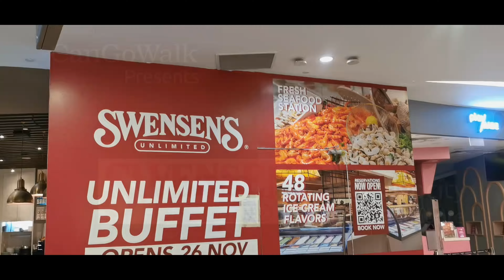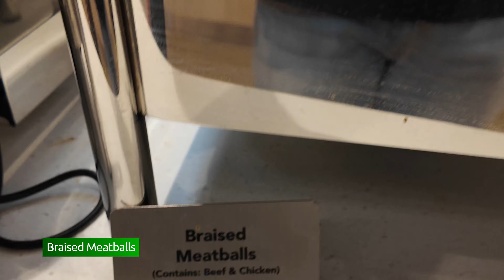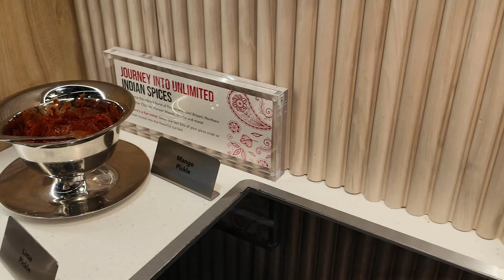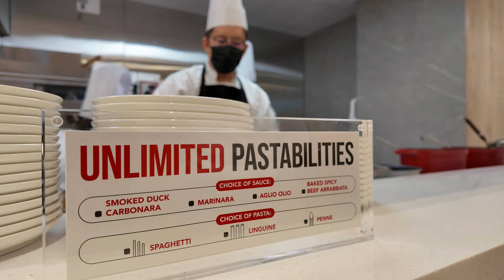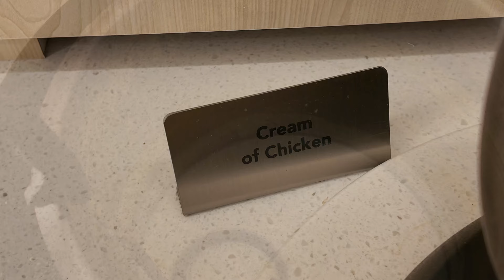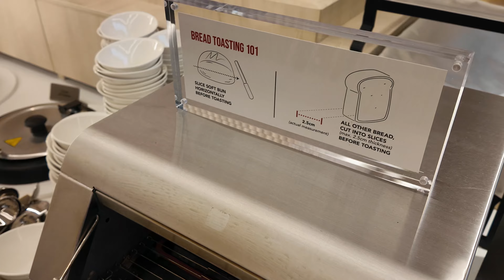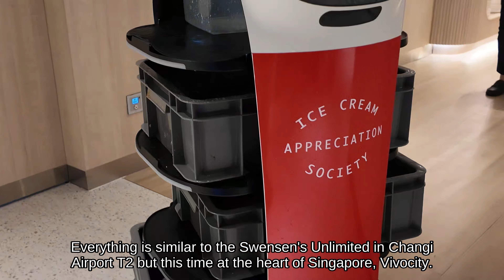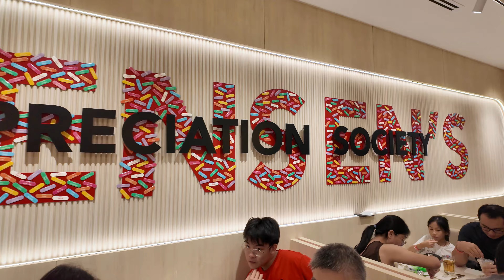Swensen's Unlimited Buffet now at VivoCity Singapore[To Eat][4K][No BGM]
Swensen's Unlimited Buffet is now at VivoCity right in the southern heart of Singapore. This version has the background music removed.

The price and the food are the same as Swensen's Unlimited at Changi Airport Terminal 2. But now so much nearer to many local Singaporean.

VivoCity has two MRT line connected to it. The NEL(Purple Line) and the Circle Line(Orange Line).

Swensen's Unlimited is located at the former Earle Swensen's outlet on the 2nd floor near to Golden Village multiplex Cinema.

Do make a reservation at their website so that you don't have to wait at the walk-in queue.

Lunch(11am to 4:30pm)
Monday to Friday : S$35++ Adult , S$15++ Child (5 to 12 years old), below 5 years old free.
Saturday, Sunday, Eve of/on Public Holiday, Eve of/on Special Occasions : S$50++ Adult , S$30++ Child (5 to 12 years old), below 5 years old free.

Dinner(5pm to 11pm) (Last serving at 10:30pm)
Monday to Thursday : S$38++ Adult , S$25++ Child (5 to 12 years old), below 5 years old free.
Friday, Saturday, Sunday, Eve of/on Public Holiday, Eve of/on Special Occasions : S$60++ Adult , S$30++ Child (5 to 12 years old), below 5 years old free.

Special Occasions - Valentine's Day, Mother's Day, Father's Day, Teachers' Day, Youth Day and Children's Day.

Timeline
00:00 Intro
00:20 Prices
00:27 Walking in
01:22 Fish & Chips
01:37 Swensen's Fries
01:45 Butterfly Shrimps
01:58 BBQ Chicken
02:10 Bratwurst Sausage with Onion Gravy
02:23 Classic Mini Hot Dogs
02:31 Beef Lasagne
02:44 Braised Meatballs
02:55 Sauteed Garden Vegatables
03:01 Seafood Mee Goreng
03:12 Breaded Chicken
03:21 Traditional Kueh Pie Tee
03:36 Nonya Chap Chye
03:43 Steamed Savoury Rice
03:49 Assam Sambal Fish
04:03 Beef Rendang
04:12 Ayam Buah Keluak
04:24 Nonya Achar
04:29 Lime Pickle and Mango Pickle
04:33 Biryani Rice
04:41 Northern India Butter Chicken
04:54 Dalcha
05:04 Papadum
05:11 Roast Chicken
05:32 Roast Beef
06:50 Laksa and Mee Siam
07:22 Baked Rice
07:24 Pasta
07:44 Pizza
08:22 Seafood on Ice
08:47 Salads
09:24 Soups
09:42 Bread
10:01 Drinks Station
10:15 Ice-Creammmmmmm.
10:57 Gelato
11:43 Dessert station
13:08 Ice Cream creation
14:05 Conclusion

Disclamer : The video is not sponsored and all the foods are of my own personal expense. The food rating opinions are of my own based on that moment of visit as food may have variance due to different chief cooking and the availability of certain ingredients.